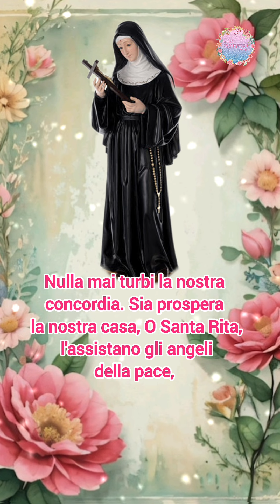Preghiera miracolosa della sposa a Santa Rita per ottenere la grazia 🙏🌹🌹